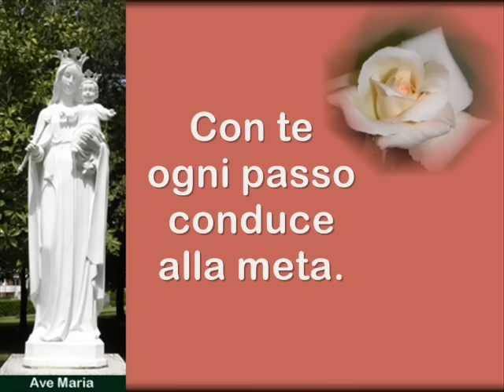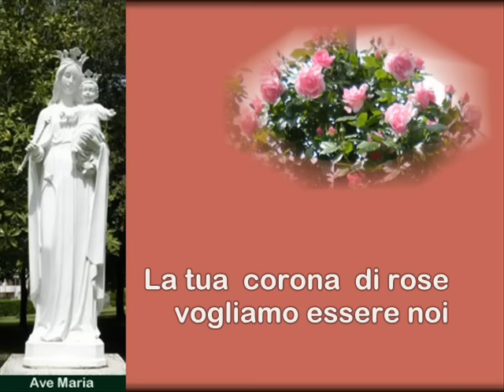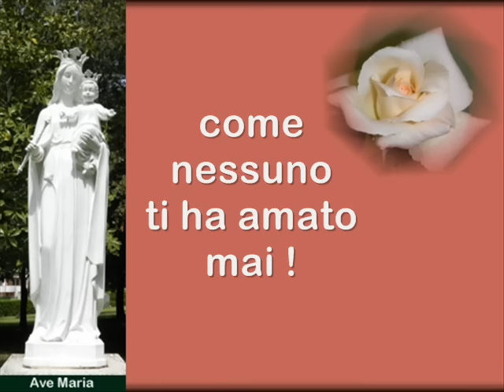MARIA, VOGLIAMO AMARTI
Come nessuno ti ha amato mai!
Perchè siamo tue figlie e tu splendida madre.